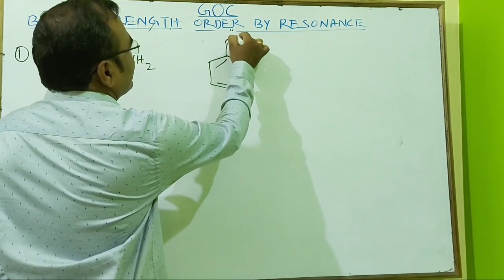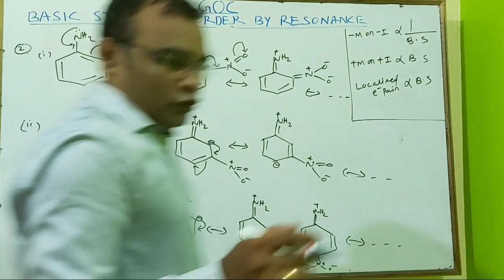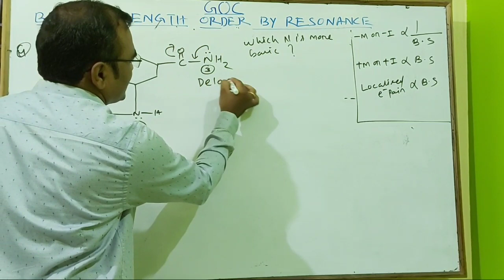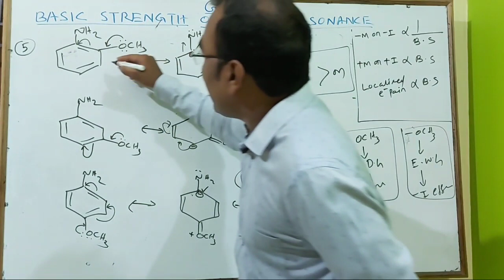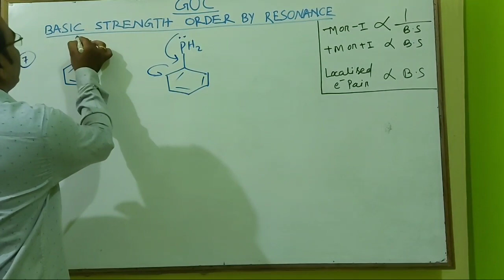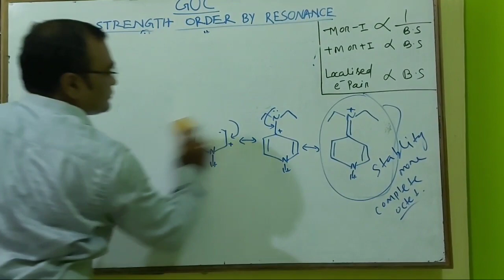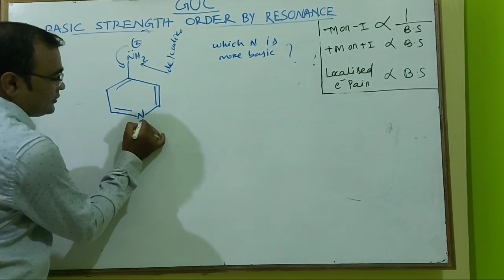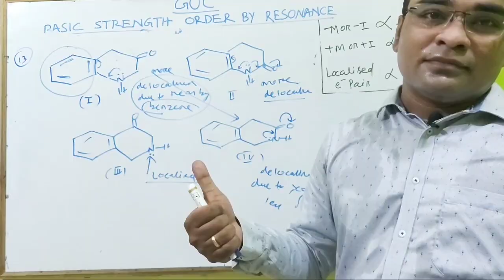BASICITY STRENGTH ORDER BY RESONANCE ||IIT JEE||NEET||AIIMS||BY DURGA SIR ||U.N(AUTO)COLLEGE CUTTACK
THE POWERFUL ENTRANCE ORIENTED CLASSES BY DURGA PRASAD MISHRA SIR.WHO IS A LECTURE IN CHEMISTRY IN UDAYANATH AUTONOMUS COLLEGE OF SCIENCE & TECHNOLOGY, ADASPUR CUTTACK.

THIS  NEW VIDEO IS BASED ON RESONANCE EFFECT AND HERE PROBLEMS ON BASIC STRENGTH ORDER ON THE BASIS OF RESONANCE IS DISCUSSED.

WE ARE WAITING FOR YOUR COMMENTS SO PLEASE MENTION YOUR PROBLEMS AND DOUBTS IN COMMENT SECTION.

Again our motto is to do much & more problems so that it will help you.

Our telegram link DPM'S CHEMISTRY 📕📗📘📙🌡🧪🧬🏆🏆🥇
THE OCEAN OF CHEMISTRY